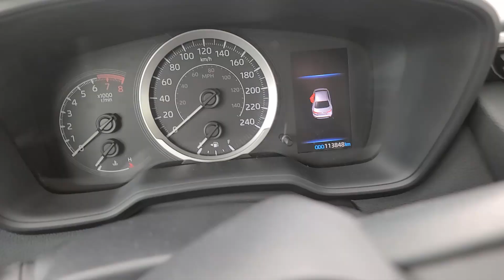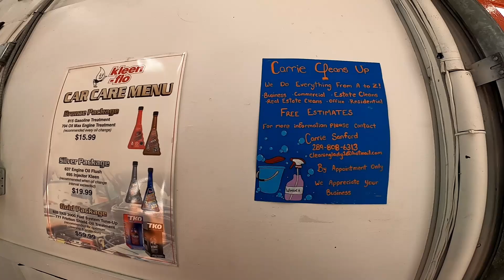КАК ОБМАНЫВАЮТ АВТОМЕХАНИКИ В КАНАДЕ?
Саша не несет ответственности и не предоставляет гарантий в связи с публикацией фактов, данных, результатов и другой информации.